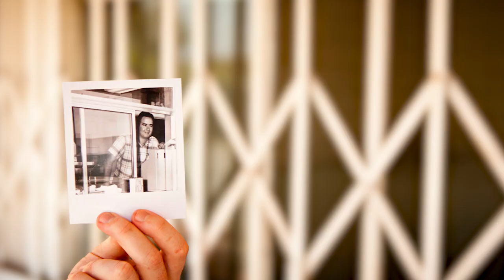Save Taco Bell Numero Uno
On Thursday November 19 2015, we saved the world's first Taco Bell from its impending demolition. We raised the Taco Bell from its 53-year-old foundation and relocated it to Taco Bell Headquarters in Irvine, taking the whole building on a 45-mile road trip through the streets of Southern California.

About Taco Bell:
Taco Bell is the nation's leading Mexican-inspired quick service restaurant. Taco Bell serves made to order and customizable tacos, burritos, and specialties such as the exclusive Doritos® Locos Tacos and lower calorie Fresco Menu. The company encourages customers to "Live Más," both through its food and in ways such as its Feed The Beat® music program and its nonprofit organization, the Taco Bell Foundation™. Taco Bell has 7,000 restaurants across the United States that proudly serve more than 42 million customers every week.